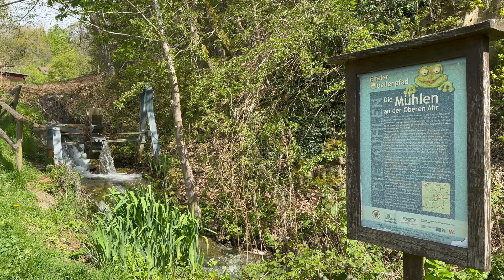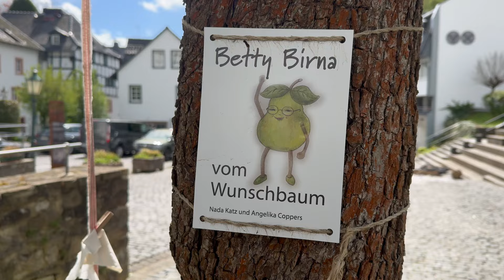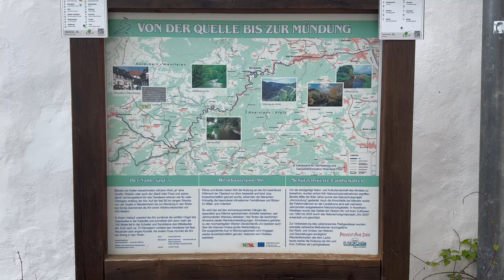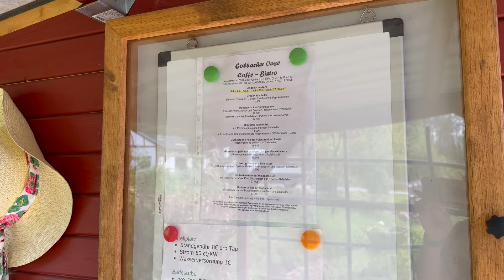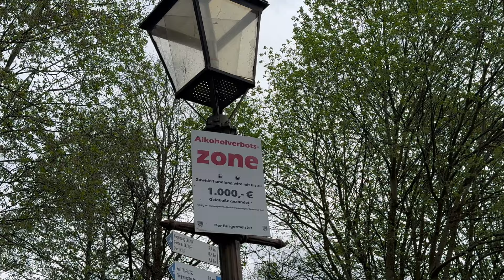#229 On Camper Tour in de Eifel II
We zijn nog in de Eifel en brengen een bezoek aan Blankenheim, waar de bron van de rivier de Ahr zich bevindt, vervolgens gaan we naar de camperplaats in Kall.

Muziek: Youtube Studio